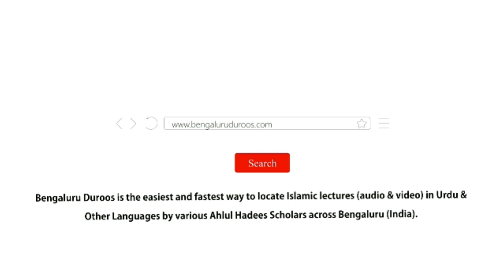Mohabbat-e Rasool ﷺ Ke Asbaab | Shaykh Mohammed Azharuddin Madani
Topic: Mohabbat-e Rasool ﷺ Ke Asbaab

٠٠٠٠٠٠٠٠٠٠٠٠٠٠٠٠٠٠٠٠٠٠٠٠٠٠٠٠٠٠٠٠٠٠٠٠٠٠٠٠